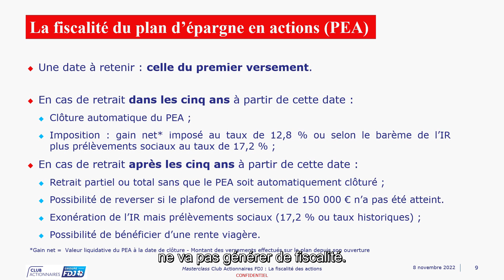Masterclass FDJ - Les caractéristiques fiscales du PEA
Zoom sur les avantages et inconvénients du compte-titres et du PEA avec Sylvie Rochu, Fiscaliste Ingénierie Patrimoniale